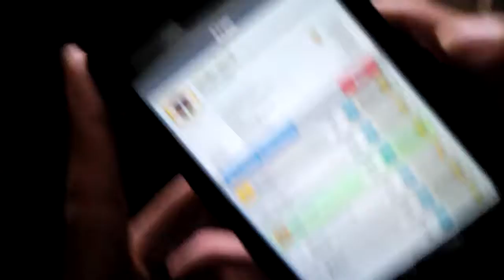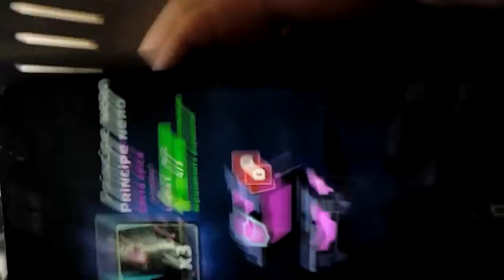Clash Royale che passione, SESTO eppisodio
almeno 100 like per cuesto chest opening di baule maggico